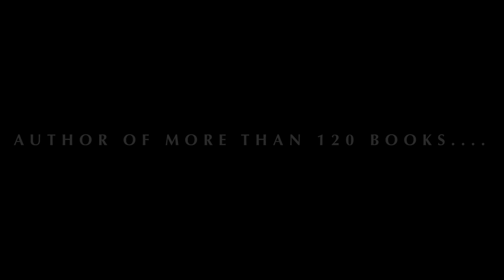Guru Muni - Being & Becoming Trailer (2022) Documentary Film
After a chance meeting with a Guru, a young boy upon losing his mother, has a desire to become the Gurus disciple versus the wishes of his father and social practices.
The documentary film, Guru Muni Being & Becoming, is written and directed by Saleena Sadasivan  on behalf of Narayana Gurukula, Nitya Productions and in association with DarlyVision Productions. We are so excited to announce that the long-awaited documentary film on the life of Guru Muni Narayana Prasad, will be premiered in London
Date: Saturday 15th October
Where: Stratford East Picturehouse
Theatre Square, London E15 1BX
Time: 6:30-8:30pm
Please check Links below for more information.